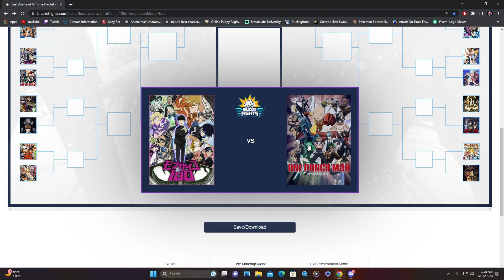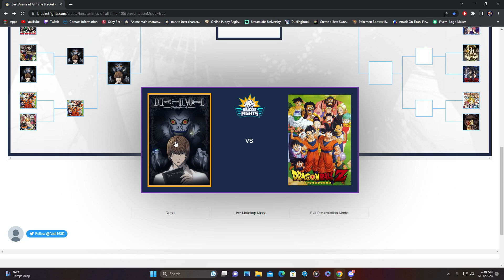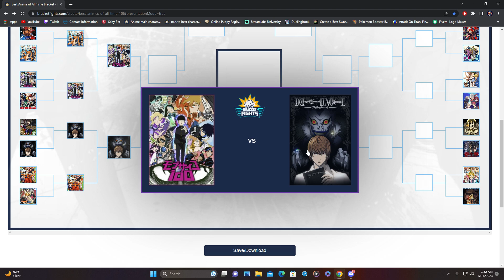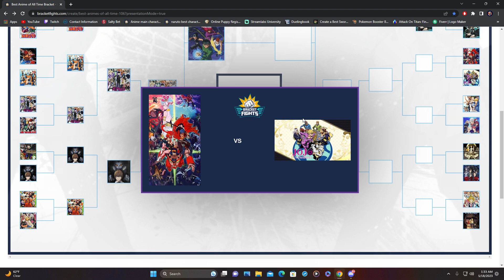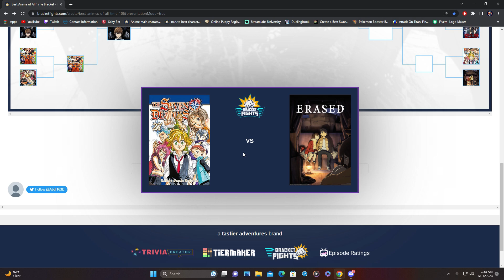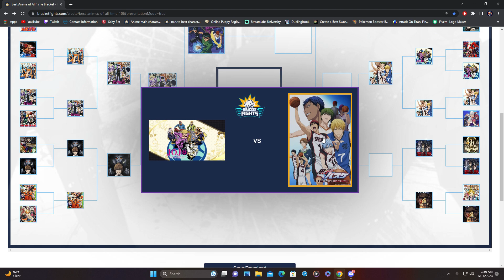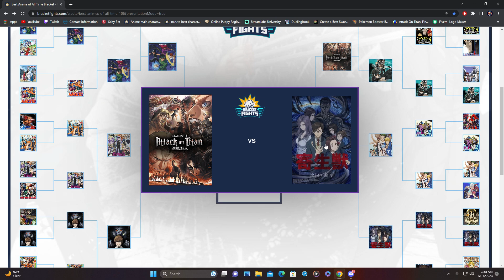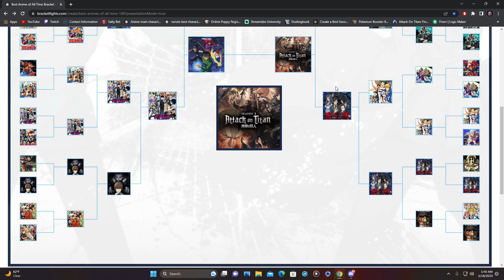Best Anime of all time "Bracket Fight"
This was a bracket fight that was already made up by someone else, I will be personally making one with just anime that I know I have personally seen. Let me know in the comments if you all like this type of content and would like to see a little more of it.. And just wanted to say thank you to everyone that viewed my last video posted before this one, it is my most viewed video on my channel and I can't explain how grateful I am!!!